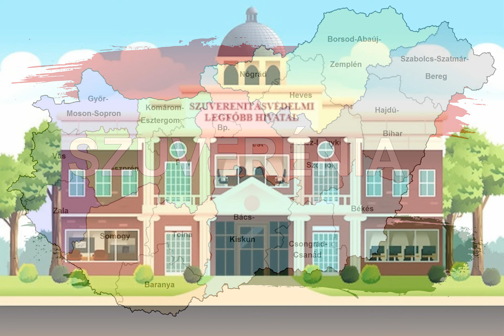Szuverénia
Kies hazánkban, itt Szuveréniában
Vajon ki lesz majd a legfőbb szuverén?
A szuverenitásvédelmi legfőbb hivatalnak
Vajon ki áll majd a legtetején?

Állhatna ott a Kósa Lajos
Ha libernyákot lát, ő nem szívbajos
Vagy lehetne tán a Kubatov Gábor
Ha listát kell írni, ő kibaszott bátor

Szuverenitás, szuverenitás, védjük meg gyorsan hát!

Mert állhatna ott a Németh Szilárd
Libsi-utálata sziklaszilárd
Vagy lehetne tán ifjabb Lomniczi Zoltán
Egy békemenet mindent igazol tán

Orbán jelöltje a Lánczi Tamás
Hűségesebb nála nincs senki más
De válasszuk mégis csak Orbán Viktortort
Dollárbaloldal ne ülhessen víg tort

Orbán legyen a legfőbb szuverén
A szuverenitásvédelmi fő-fő hivatalnak
Csakis ő állhat a legtetején

Szu-szu szu-szu szuverenitás
Szu-szu szu-szu szuverenitás